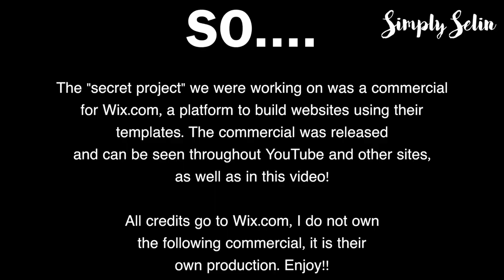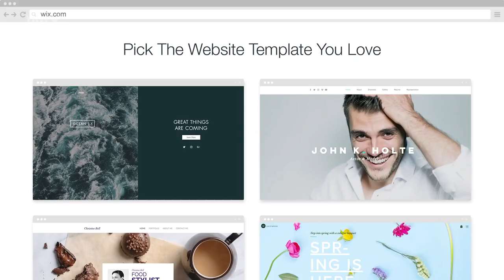I was in another commercial with Karlie Kloss?!